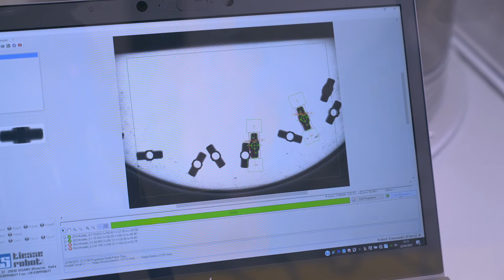TIESSE ROBOT Kawasaki Robotics | Product Stories - RS007N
00:00 Intro / Welcome
00:20 Specification of Robot
2:03 Outro

RS007N Robot - HIGH-SPEED, HIGH-PERFORMANCE ROBOT
The R series robots are setting the benchmark for all small to medium duty industrial robots. The compact design, along with industry leading speed, reach and work range make the R series robots ideal for a wide range of applications throughout a multitude of diverse industries.